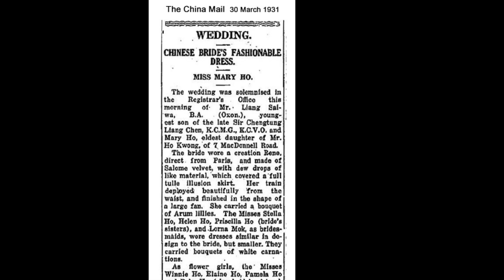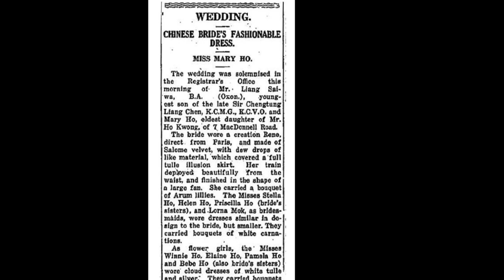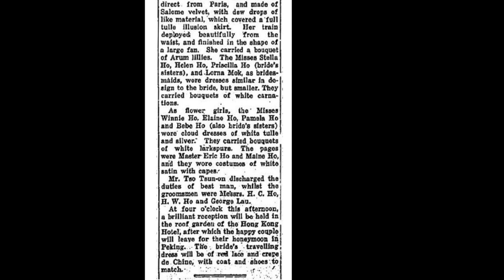Old Hong Kong - 1931 Wedding of Mary Ho, daughter of Ho Kwong (with photo identification)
Wedding of Mary Ho, daughter of Ho Kwong and Liang Sai Wah, son of Sir Chengtung Liang Chen K.C.M.G., K.C.V.O. The wedding took place in March 1931 at Ho Fook's residence "Hermitage" 15 Kennedy Road, Hong Kong. My mother Priscilla Ho was one of the bridesmaid. I added photo identification at the end for easy reference. Mary Ho was Ho Kwong's eldest daughter, also sister of Stanley Ho.